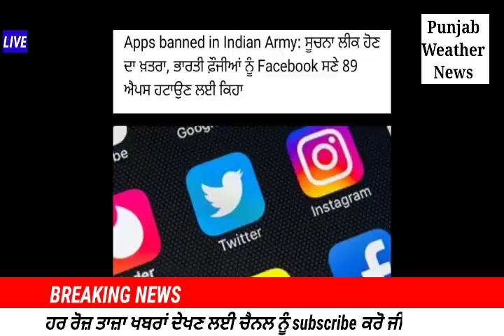ਅੱਜ ਦੀਆਂ ਮੁੱਖ ਖ਼ਬਰਾਂ | punjab weather news